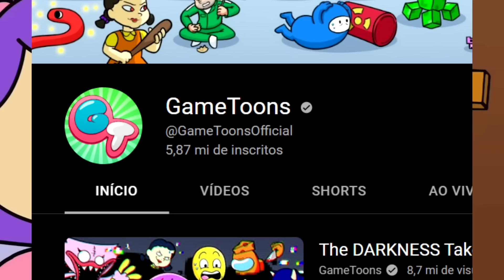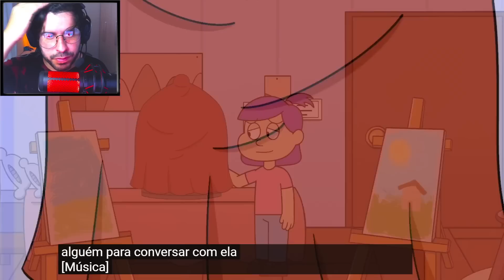A TRISTE HISTORIA DA OPILA BIRD EM GARTEN OF BANBAN CHAPTER 2